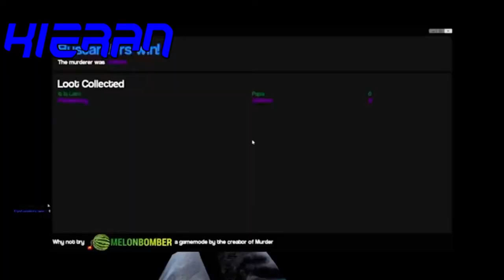Safety Barrel | Gmod: Murder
One has a gun, one has a knife. One has a barrel, one has a grave. This is Murder for you